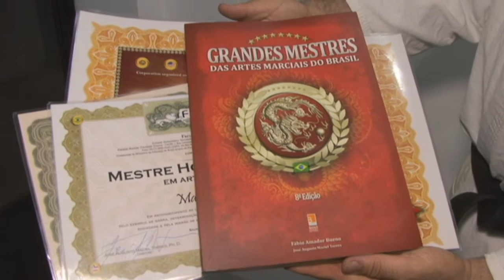Marcius Pirôpo recebe em São Paulo título de Doutor Honoris